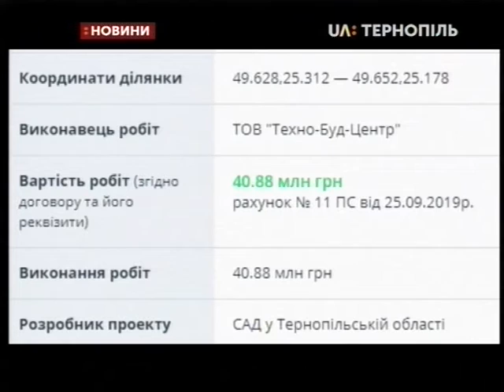05.03.2020. Новини. 19:00